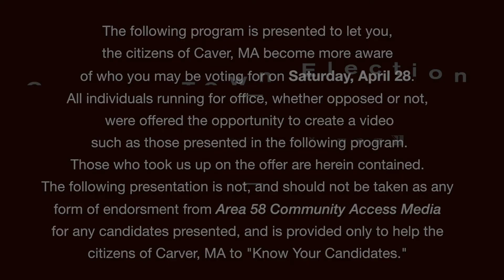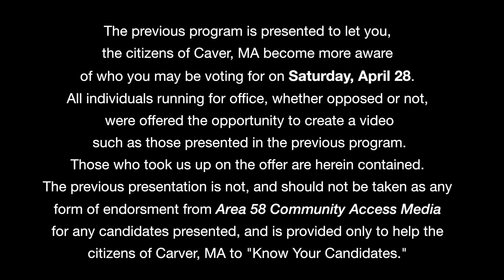Know Your Candidate 2018